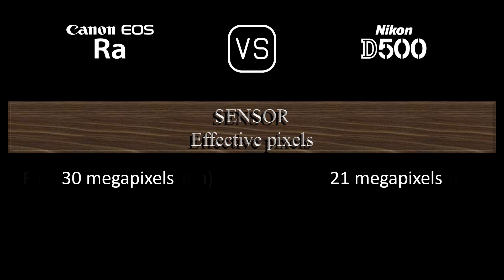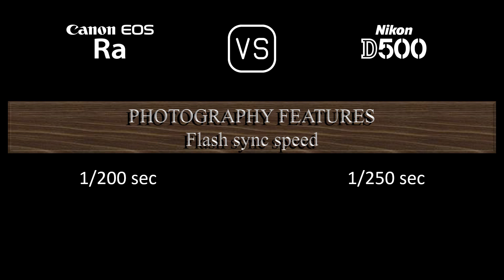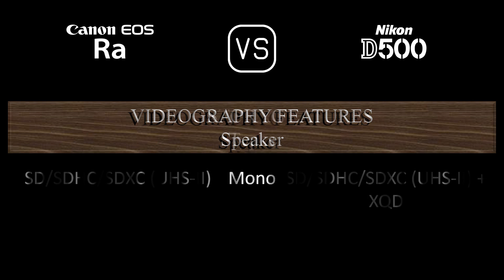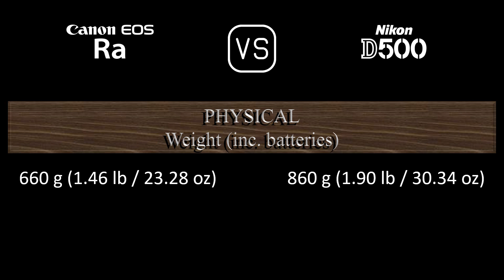Canon EOS Ra vs. Nikon D500: A Comparison of Specifications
This video overviews the Canon EOS Ra and the Nikon D500 in a parallel comparison of specifications.

00:24 LAUNCH
00:32 BODY
00:41 SENSOR
01:05 IMAGE
01:21 OPTICS & FOCUS
01:50 SCREEN
02:10 VIEWFINDER
02:26 PHOTOGRAPHY FEATURES
03:27 VIDEOGRAPHY FEATURES
03:43 STORAGE
03:47 CONNECTIVITY
04:16 PHYSICAL
04:36 MISC